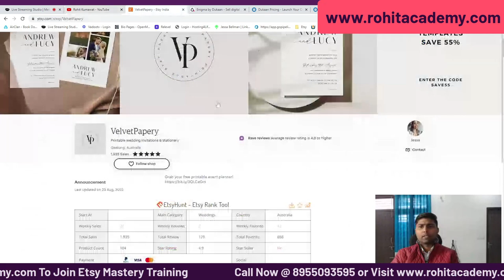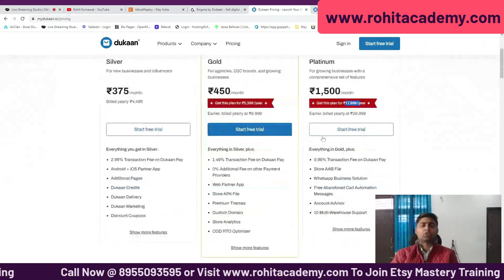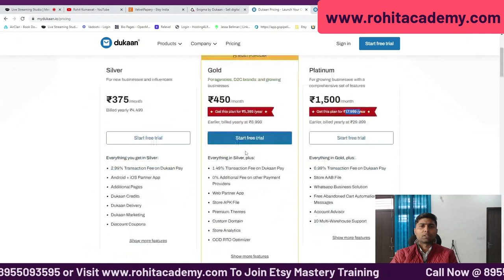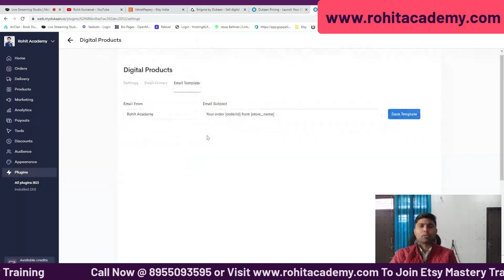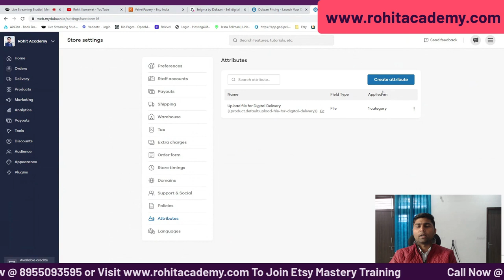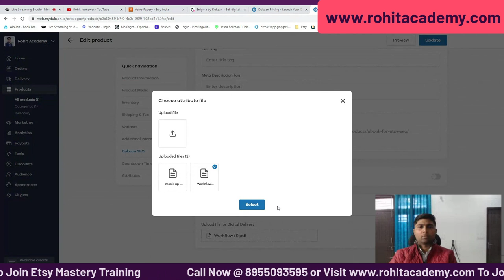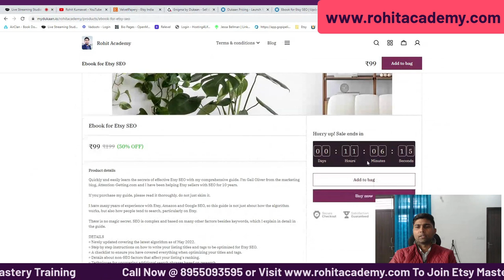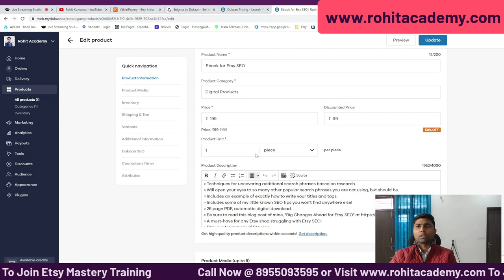Sell Digital Products With Dukaan | Build a Successful Digital Products Website | Dukaan App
◉ Etsy Mastery Course (For Rs 4997 For A Limited Time)

Make a digital products website with Dukaan app and sell any digital product like eBooks, software, audio files, Website Themes, WordPress Plugins, etc., and accept online payments.
This video tutorial teaches you everything about making a digital downloads website using Dukaan App.
And you do not need to hire any professional web developer to build such a digital product website.
I have explained a very simple yet powerful mechanism to sell digital products on your website.

For Buy Dukaan App : 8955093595

◉ For Etsy Mastery Course Call @ 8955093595

My Etsy Mastery Course will help you scale your Etsy business to a full-time income.

Plus, you'll receive coaching support from me so you can reach your goals faster in the FB members-only community.

If you're tired of doing the same things and not getting results, this is your opportunity to grab it at the lowest price.

The course includes five modules with over 55+ lessons that are guaranteed to help you turn your Etsy shop into a thriving business, 24/7 coaching directly from me, and nine bonus courses to help you grow your brand.

Foxangle - 69/394, Heera Path, Madhyam Marg, Mansarovar Sector 6, Mansarovar, Jaipur, Rajasthan 302020